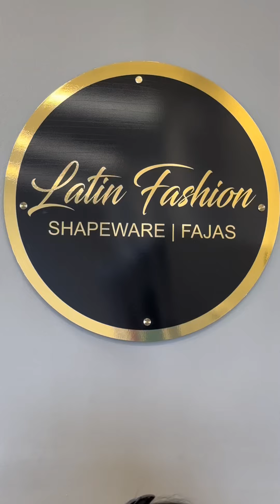Fajas post quirúrgicas (colombianas )⚠️ Latín fashion LLC 🇺🇸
Me encantan estas fajas colombianas se las recomiendo